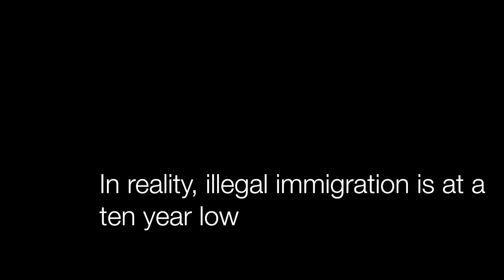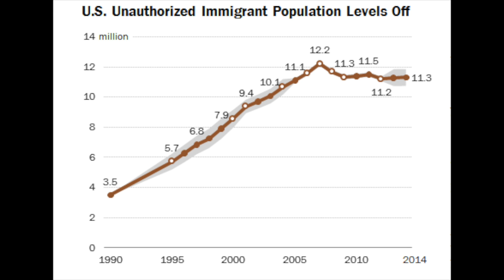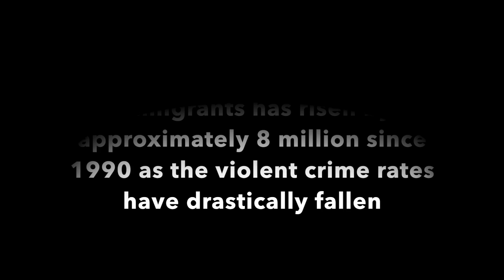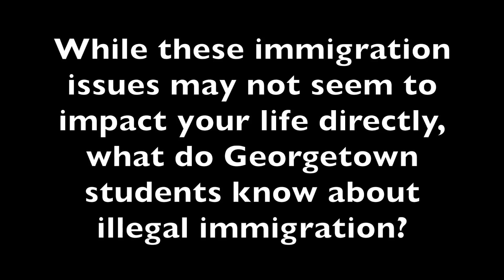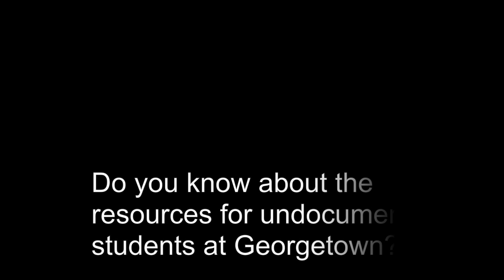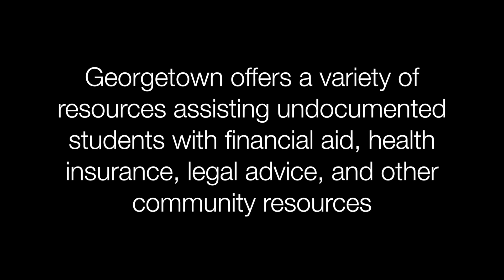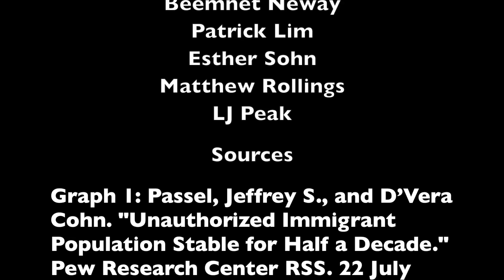Immigration Hot Topic Video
Immigration: What you need to know
Law and Society, Section 1, Spring 2016
Kelli Foy, Patrick Lim, Beemnet Neway, LJ Peak, Matthew Rollings, Esther Sohn